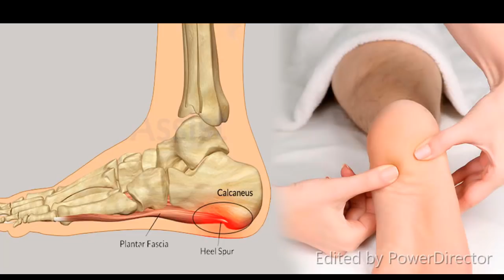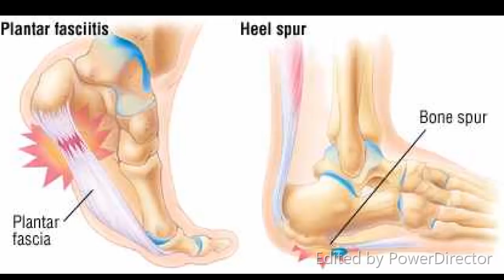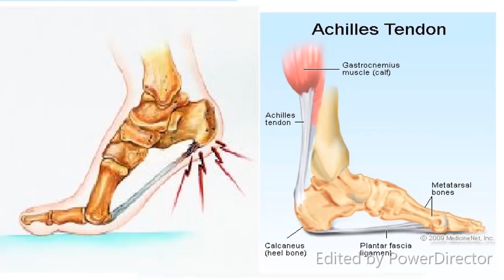குதிகால் வலியா இதோ தீர்வு - Heal pain treatment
காலையில் எழுந்ததும் தரையில் நின்றால் போதும், சுரீரென கரண்ட் ஷாக் அடித்தது போல ஒரு வலி குதிகாலில் தொடங்கி, கால் முழுவதும் பரவும். எரிச்சலும் மதமதப்பும் கைகோத்துக்கொள்ளும். ஓர் அங்குலம்கூடக் காலை எட்டுவைத்து நடக்க முடியாது; மாடிப்படி ஏற முடியாது. அத்தனை சிரமம்.

தரையில் கால் வைக்கவே பயப்படும் அளவுக்குக் குதிகால் வலியால் சிரமப்படுபவர்கள் இவர்கள்.

குதிகால் எலும்பும் திசுக்கொத்தும் இணையும் இடத்தில் ஒருவித அழற்சி ஏற்பட்டு, வீக்கம் உண்டாகிறது. இதனால் குதிகால் வலி ஏற்படுகிறது.

நீண்ட நேரம் நின்றுகொண்டு வேலை செய்கிறவர்கள், விளையாட்டு வீரர்கள், ராணுவத்தில் பணி செய்பவர்கள் ஆகியோருக்கு இது வருகிறது. முறைப்படி ‘வார்ம்அப்’ பயிற்சிகளைச் செய்யாமல் ஓட்டப் பந்தயத்தில் ஈடுபட்டால் நாளடைவில் குதிகால் வலி வந்துவிடும்.

கரடுமுரடான தோல் செருப்புகளையும் பிளாஸ்டிக் செருப்புகளையும் அணிபவர்களுக்குக் குதிகால் வலி வருவதற்கான வாய்ப்புகள் அதிகம்.

‘ஹைஹீல்ஸ்’ செருப்பு
குதிகாலை உயரமான நிலையில் வைத்திருக்க உதவுகிற இந்தக் காலணிகள் பாதத்துக்குச் சமமான அழுத்தத்தைத் தருவதில்லை. இவற்றைக் காலில் போட்டுக்கொண்டு நடக்கும்போது,  திசுக்கொத்து மிகவும் விரிந்த நிலையிலேயே நாள் முழுவதும் இருப்பதால், சீக்கிரமே அழற்சி அடைந்து குதிகால் வலியை ஏற்படுத்திவிடும்.

குதிகாலில் அடிக்கடி வலி வந்து சிரமப்படுபவர்கள், தொடர்ந்து நீண்ட நேரம் நிற்பதைத் தவிர்க்க வேண்டும். கரடுமுரடான பாதைகளில் நடக்கக்கூடாது. சிறு வயதிலிருந்தே நீச்சல் பயிற்சி, நடைப் பயிற்சி, மெல்லோட்டம் போன்ற உடற்பயிற்சிகளை மேற்கொண்டு வந்தால், குதிகால் வலி வருவது தடுக்கப்படும்.

சிகிச்சை
ஹோமியோபதி மருத்துவத்தில் பக்கவிளைவுகள் ஏற்படுத்தாத மிகச்சிறந்த மருந்துகள் உள்ளன. முறையாக சிகிச்சை மேற்கொண்டால் தலைவலியிலிருந்து விடுதலை பெறுவது உறுதி.

உங்களுக்கு ஒற்றை தலைவலி பிரச்சனை இருந்தால் ஹோமியோபதி மருத்துவர் மற்றும் மன நல ஆலோசகர் மருத்துவர் செந்தில்குமார் அவர்களை தயக்கமின்றி தொடர்புகொண்டு சிகிச்சை பெறவும்.

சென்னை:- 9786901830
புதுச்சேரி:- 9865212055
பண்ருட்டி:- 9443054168